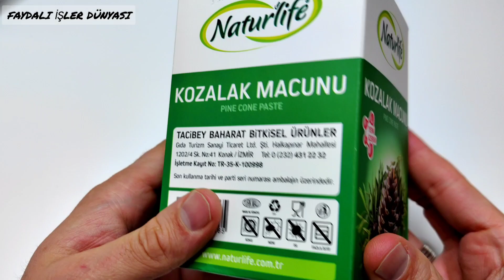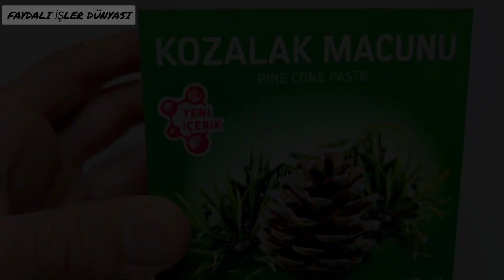kozalak macunu faydalari nelerdir? Kozalakmacununasılkullanılır?